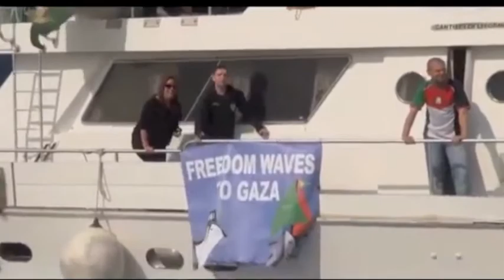Ehab Lotayef CKUT radio interview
Ehab Lotayef CKUT interview